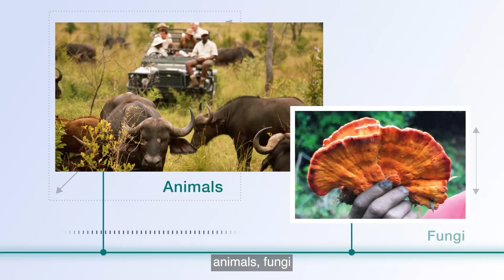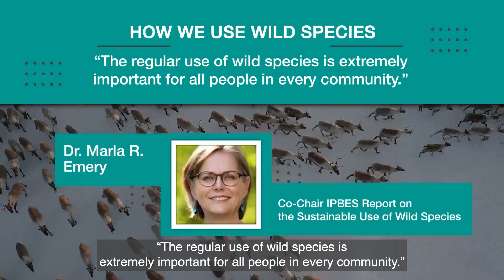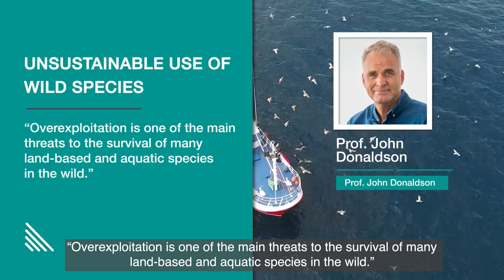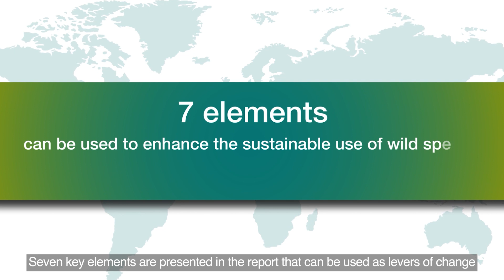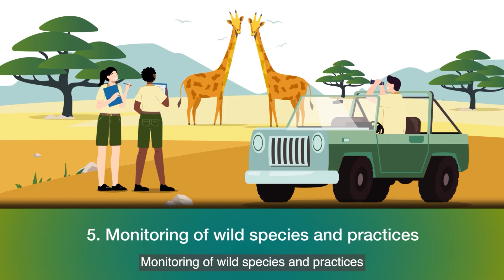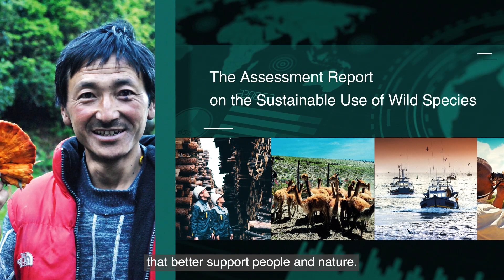IPBES - Sustainable Use of Wild Species Assessment (English)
Take a look at this recap video of the IPBES Assessment Report on the Sustainable Use of Wild Species!

It is the result of four years of work by 85 leading experts from the natural and social sciences, and holders of Indigenous and local knowledge, as well as 200 contributing authors, drawing on more than 6,200 sources. It was specifically requested by, among others, the Convention on International Trade in Endangered Species of Wild Fauna and Flora (CITES). It also has immediate relevance to the work of the Convention on Biological Diversity.

The Assessment considers various approaches to the enhancement of the sustainability of the use of wild species and to strengthen related practices, measures, capacities and tools for their conservation through such use, taking into account the multiple worldviews and knowledge systems that operate within different social-ecological systems. The Assessment highlights drivers of sustainability and compares, among others, the effectiveness of policy options to better govern the sustainable use of wild species.